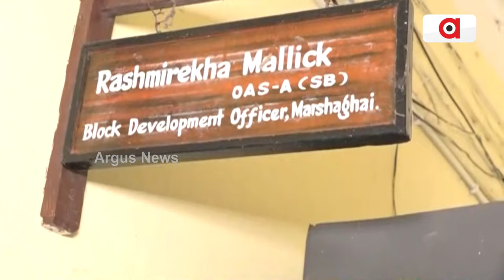ମହିଳା ମିଶନଶକ୍ତି ଘୋଟଲା ନେଇ ମହିଳା ମାନଙ୍କ ଧାରଣା || Women Protest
ସାଧାରଣ ଜନତାଙ୍କ ଅଭିଯୋଗ ଶୁଣୁନାହାନ୍ତି ମାର୍ଶାଘାଇ ବିଡ଼ିଓ ରଶ୍ମିରେଖା ମଲ୍ଲିକ ! ମହିଳା ମିଶନଶକ୍ତି ଘୋଟଲାର ଅଭିଯୋଗ ନେଇଆସିଥିବା 33ଟି ମହିଳା ଗୋଷ୍ଠୀର ମହିଳା ମାନଙ୍କ ଧାରଣା !